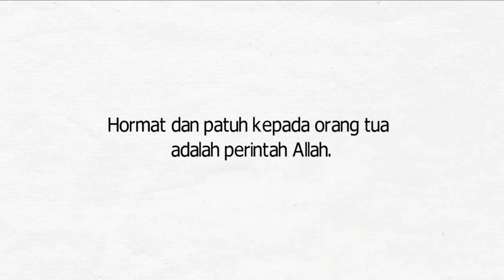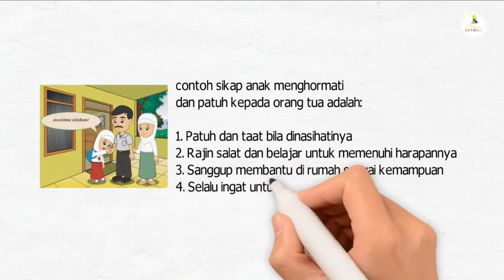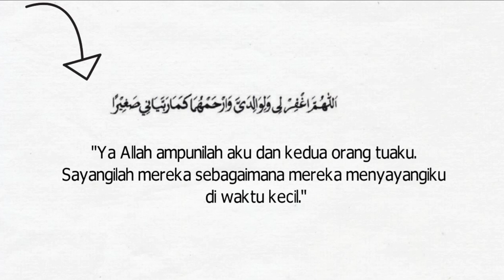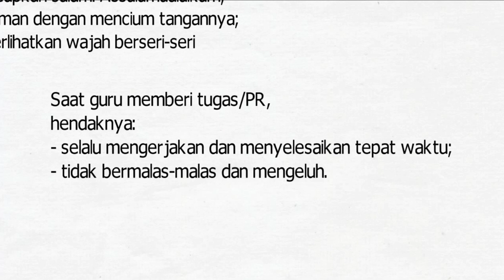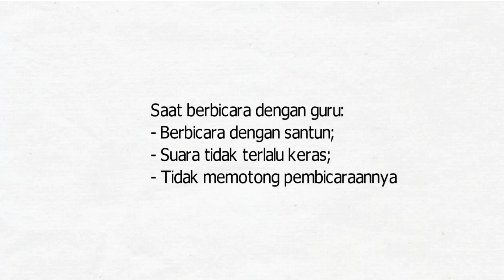PELAJARAN 4 PERILAKU TERPUJI || HORMAT DAN PATUH KEPADA ORANG TUA DAN GURU || PAI KELAS 2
Materi PAI Pelajaran 4 Perilaku Terpuji
Hormat dan Patuh kepada orang tua dan Guru.
Semoga bermanfaat.

Jazakumulloh...